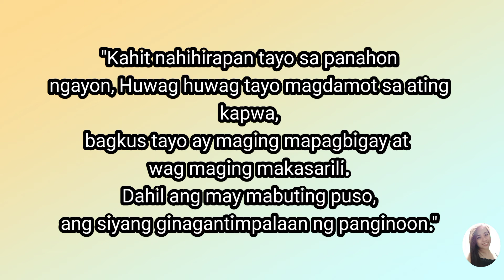COMMUNITY PANTRY VIRAL! INUBOS AT SINIMOT NG 6 NA KABABAIHAN | NYLEGNAS DIARY VLOG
Sana maging aral eto satin mga kababayan ko
Maging mapagbigay tayo at wag manlamang sa kapwa mo.
Pare-parehas po tayo nahihirapan sa sitwasyon natin.
Humaharap po tayo sa pandemya ngayon.
Maging patas po tayo at higit sa lahat maging mapagbigay at maging mabuti.
Para lahat may blessing ☺️